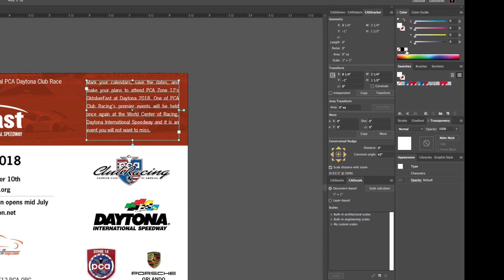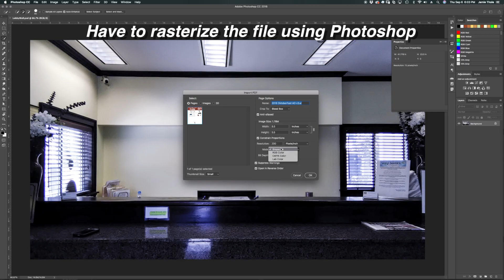Disappearing text in Adobe Illustrator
Watch the mystery of the disappearing text in Adobe Illustrator!

I was trying to export this design as a JPG and PNG file for sharing on the web. As you can see when exported the text in the header disappeared. I tried converting the text to outlines, putting it on different layers, using another font, and even changing the color.

No matter what, Illustrator would not export an image with the text.

In the end, I had to use Photoshop to rasterize my .ai file and allow me to save it as a JPG and PNG.

If anyone has any thoughts on what would cause this, I'd love to know!

(This was Adobe Illustrator CC 2018, Version 22.1. I'm using a late 2013 MacPro 6,1 running macOS High Sierra version 10.13.6)